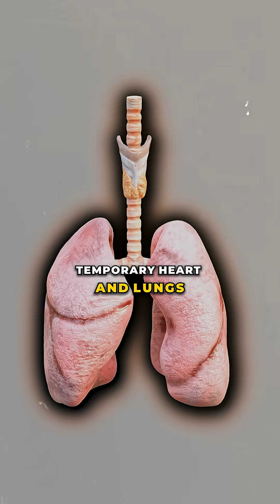Do You Know Who Keeps You Alive When Your Heart Stops in Surgery?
During open-heart surgery, the heart and lungs are often stopped so the surgeon can work. A perfusionist steps in at that moment, running the heart-lung machine to keep blood moving and oxygen flowing. Every adjustment they make keeps the body stable until the patient’s own heart can take over again.